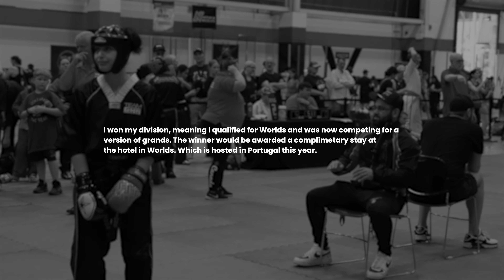Time to fight | CHAMP SERIES 045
Fighting my way to compete in portugal.